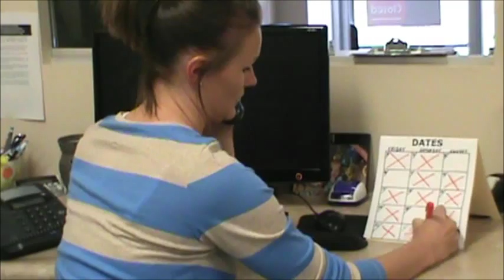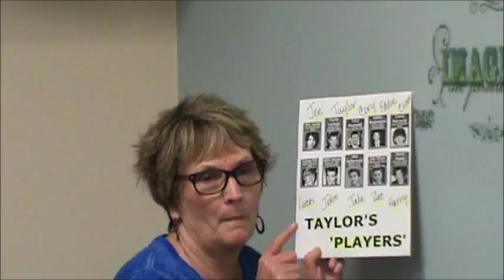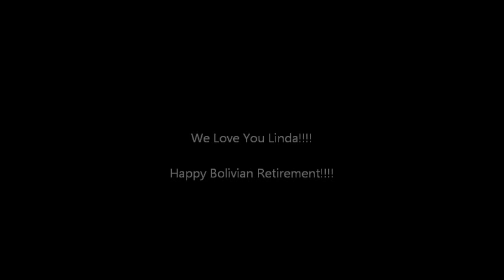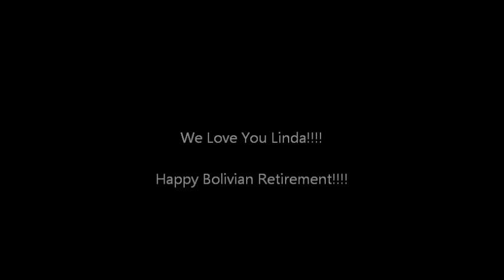LindaJennaVideo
Taylor Swift Parody Video - Linda wanted to do something fun before retiring to Bolivia!  This is what we came up with :-).